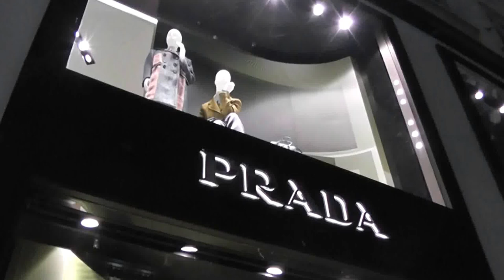Prada, London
Prada, London, Visual Merchandising